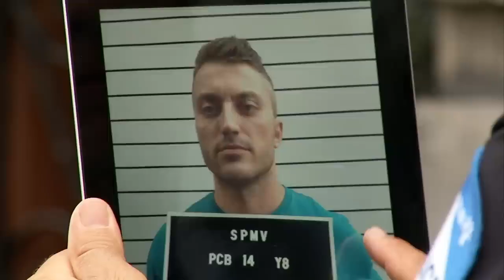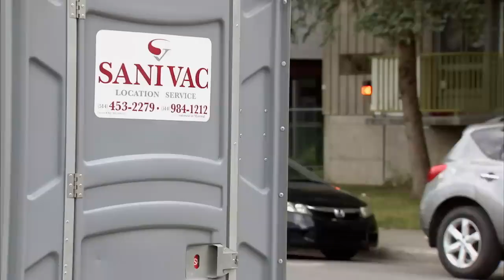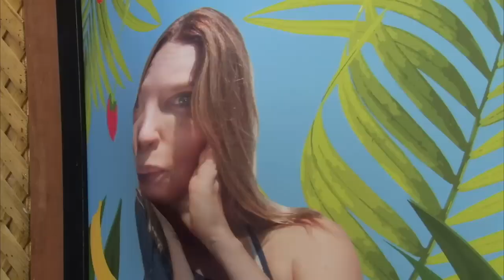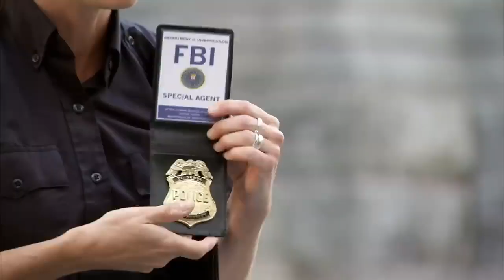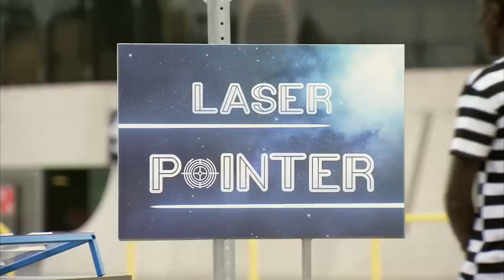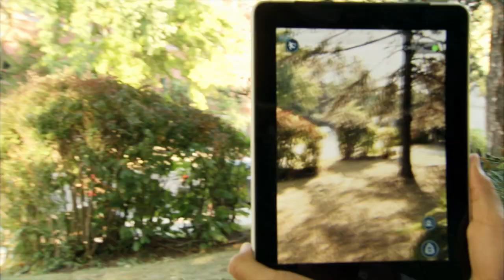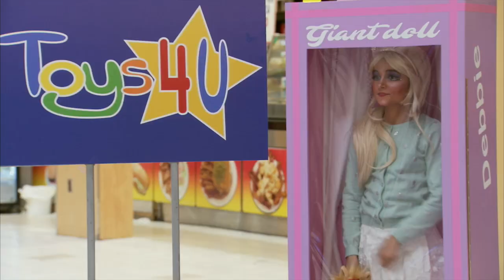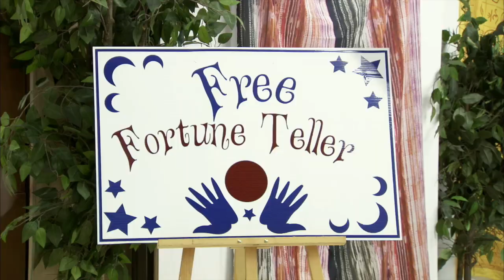彼氏が捕まった | 日本 GAGS